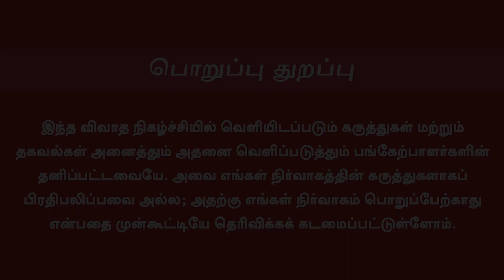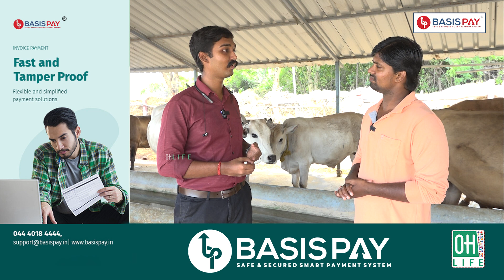Integrated Farming in Tamil | Cow Farm | ஆடு, மாடு, கோழி ஒருங்கிணைந்த பண்ணை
Address : Almighty Animal Sanctuary
No. 7, Sendrayanpalayam, Tiruvallur - 602023